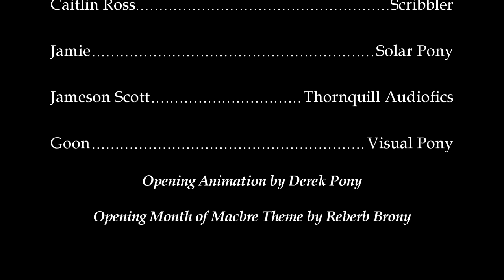Death of Deepwood, Pennsylvania - Part 3 of the Deepwood Trilogy [Creepypasta Reading]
Summary: I can't let what happened to Jamie in Deepwood happen again. I have to prove to Jameson Scott that the demon is still dangerous and ought to be destroyed. I just wish I knew how to do that ... and why I feel like I know him from somewhere.